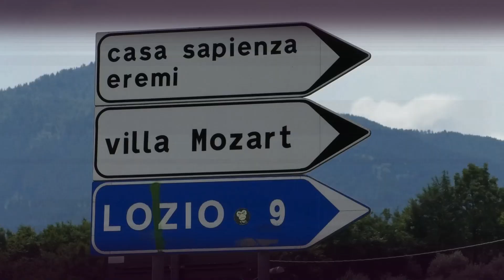Malegno-Borno 2021 | Roberto Ragazzi | Ferrari 488 Evo